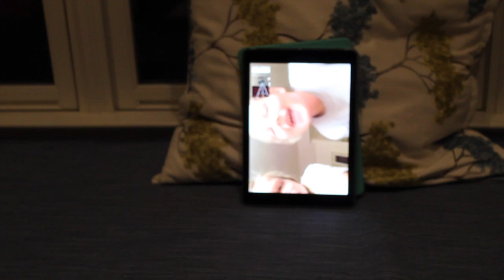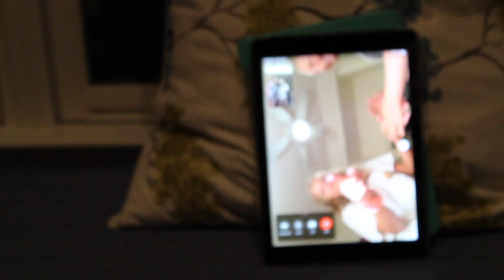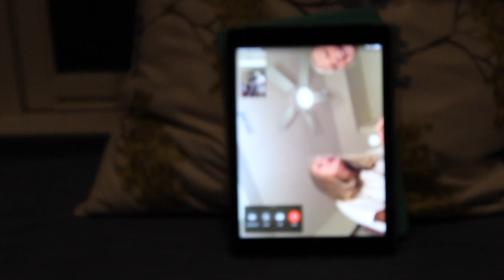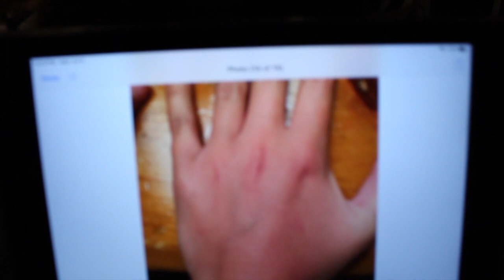Attempting to pull an All-Nighter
we "tried" to pull an all nighter. follow our insta also, Ransom by Lil Tecca. Hope you had a great day, BYEEE!